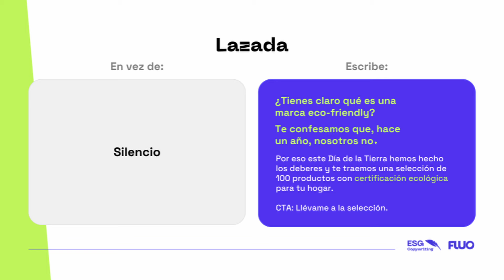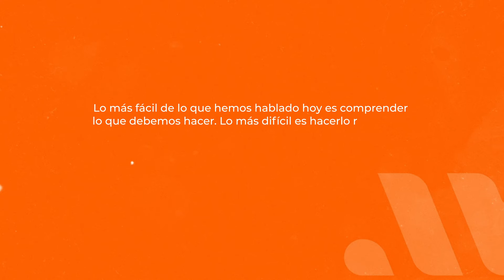Cómo convertir Presentaciones ABURRIDAS en Experiencias INOLVIDABLES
Descubre la fórmula que hará que tu próxima presentación deje de ser un sedante 😴.

- Introducción: El reto de las presentaciones en mi carrera como copywriter
- La importancia de la excelencia en las presentaciones
- El método de los 3 actos: convierte diapositivas aburridas en ovaciones de pie (el gancho fluorescente, la transformación y el cierre).
- Estrategias para captar la atención
- Técnicas para evitar presentaciones aburridas
- Conclusión: Transformando lo ordinario en extraordinario

APÚNTATE A MI NEWSLETTER Y COMIENZA TU AVENTURA CON LA ESCRITURA